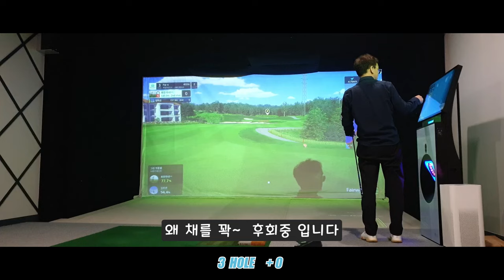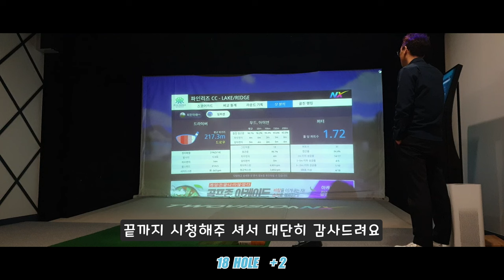최장코스, 골프존스크린골프, SCREENGOLF, 파인리즈CC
골프존 최장코스

        🎵Track : 뚱이의 낮잠 -